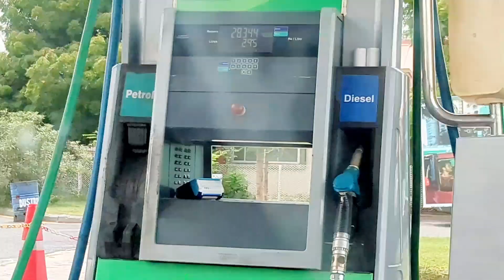PURA MOOD KHRAAB 🤬 |IAMAANSH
I have made this blog with a lot of hard work, please keep your love like this make up
Thànk you everyone ❤️❤️